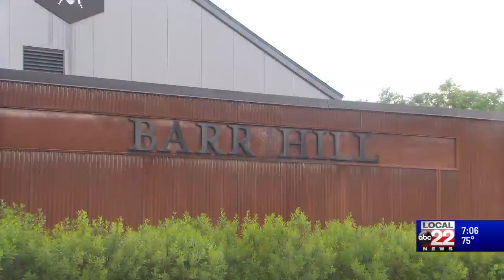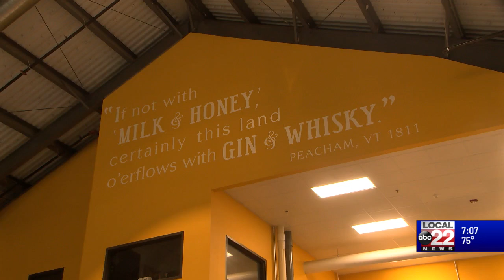Barr Hill celebrates pollinator week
Montpelier, VT - Shortly after the State Legislature overrode Gov. Phil Scott’s veto of a pollinator bill, Barr Hill Gin distillery in Montpelier hosted a new initiative to raise awareness for bees and other pollinators.